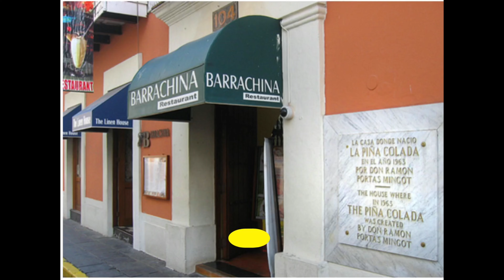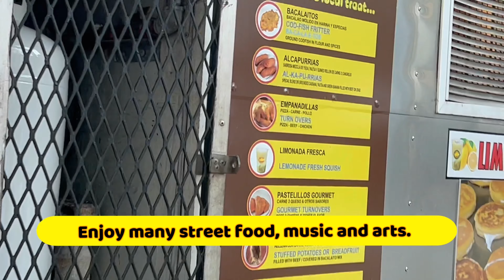Old San Juan Puerto Rico Travel Guide 4K- complete list to cover everything in half a day.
In this video I cover Old San Juan, exactly where to go and what to do in OldSan Juan, Puerto Rico. Follow the same itinerary, you will see all do all with thing half a day!!

GPS COORDINATES
1/start from-Paseo de la Princesa-18°27'49.6"N 66°06'58.9"W-
2/continue on the same road-find all kinds of stalls lining , free music and cultural performances  ONLY ON WEEKENDS
3/Shop handcrafted souvenirs, Puerto Rican RUM , gifts, bags, cloths shops very where on the way.
4/Barrachina- You know Pina Colada was crafted here for the first? don't miss-
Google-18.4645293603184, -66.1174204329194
5/Next on the same road-Calle de la Fortaleza- Beautiful street
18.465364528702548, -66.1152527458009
6/Parque de las Palomas- Pigeon Park-
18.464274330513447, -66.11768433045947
7/Catch colorful houses along way.
8/Catedral  San Juan -
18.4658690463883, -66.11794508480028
9/Plazuela La Rogativa-
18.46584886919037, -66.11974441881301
10/La Fortaleza- Governor's house and Fort
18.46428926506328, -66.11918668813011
11/Castillo San Cristobal-
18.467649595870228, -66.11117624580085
12/Plaza Dársena - Plaza de la Marina-
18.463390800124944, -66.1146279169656